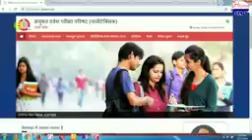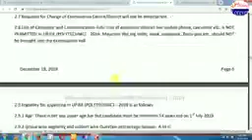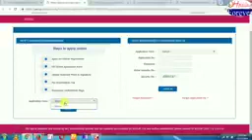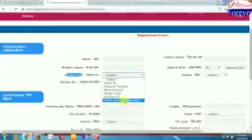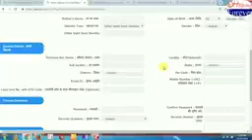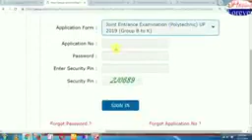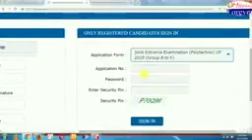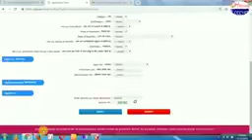Jeecup online form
JEECUP 2019 Online Form

JEEMAIN 2019 Online Counseling

UPBED 2019 Online Form

Result 2019

SSC 10+2 CHSL
Apply Online